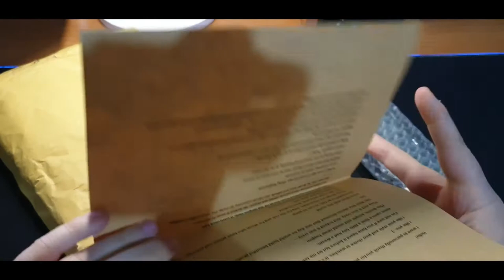Orologio di classe Daniel Philip - Unboxing e Review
ecco a voi l'unboxing e la recensione completa di questo fantastico orologio marcato Daniel Philip, un orologio davvero minimal ma ce racchiude al suo interno davvero molta qualità. Andiamo a scoprire nel dettaglio quali sono le cartteristiche di questo orologio, let's go.

🔹️Vi lascio il link dove potrete andare ad acquistare se volete questo fantastico orologio, direttamente dal sito ufficiale della Daniel Philip:

🔹️Se vuoi puoi dare un'occhiata al mio shop Amazon, in cui trovi tutte le migliori offerte in ambito di tecnologia e non solo: ​

🔹️Se vuoi rimanere sempre aggiornato sui migliori prodotti di elettronica seguimi sui miei social:

Ciaooooo